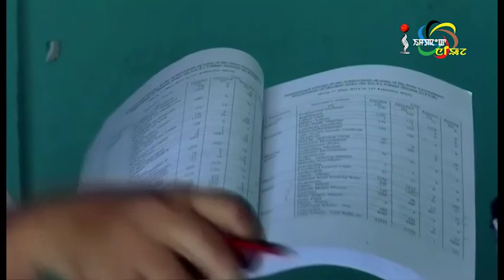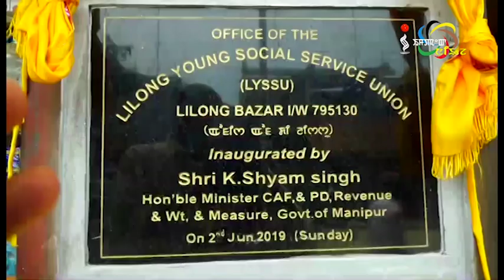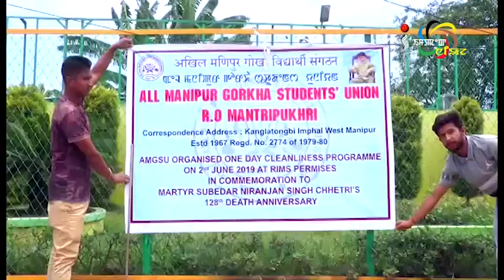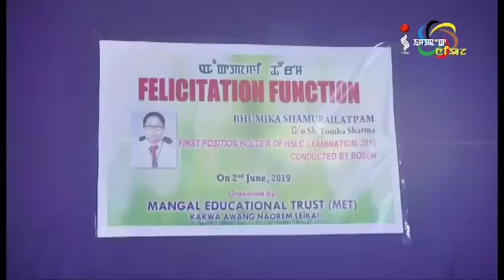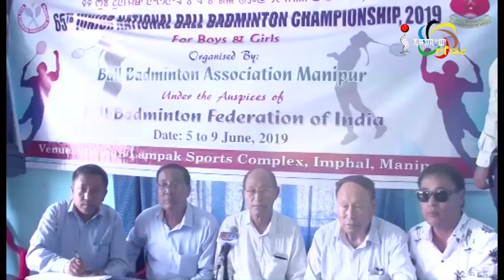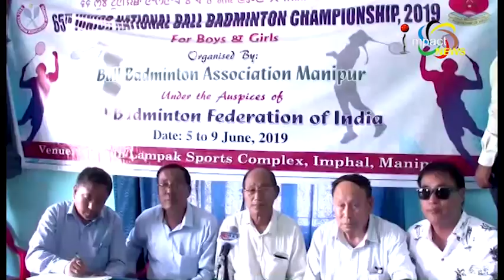Impact News Manipuri 02 June 2019